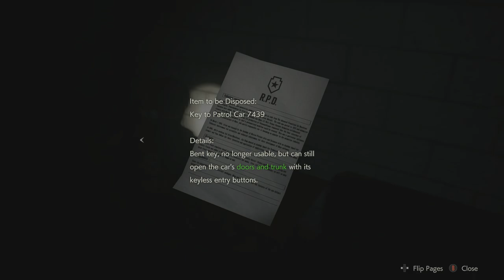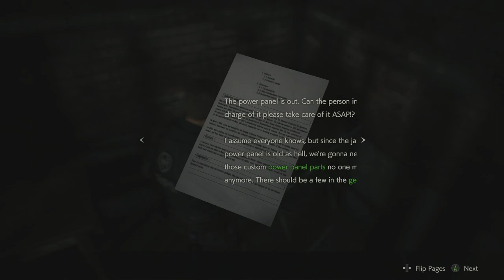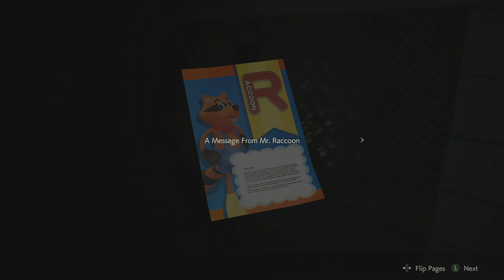RESIDENT EVIL 2 Remake Gameplay - Racoon Police Station (Leon)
Leon S Kennedy a rookie officer heading to racoon police station for his first day until everything has gone bad.

Skipping forward he looks for clues trying to evade everywhere zombie that's in his way especially Mr X.

Marvin who is severely wounded was the only surviving officer but he doesn't much time left as he tells Leon to go without him.